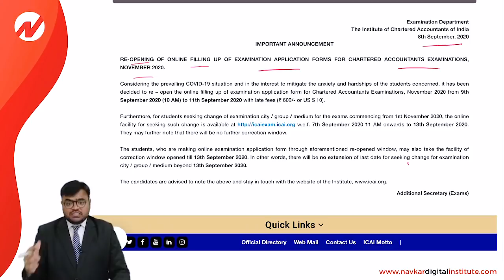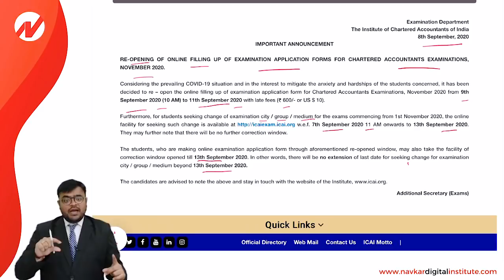ICAI : Important Announcement 08.09.20 for Exam Form